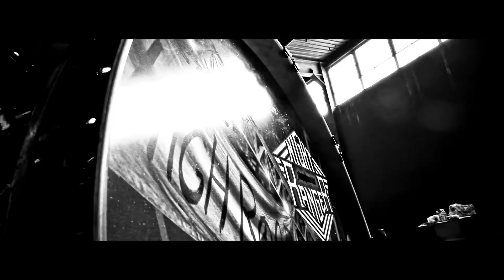Night Ranger === Running Out Of Time ( MV ) ★ HQ ★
Album: Don't Let Up
Released: 2017

Lyrics :
Look at all I'm leaving behind
They say that I’m the Jedi of fools
And I don't care if you're changing your mind
Everybody’s gotta be cool

I see you run for your life
In the other direction
Don't look around
Or you'll give it away
Run for your life
There's a movie that's playing
I don't mean to say it
They tell me you're running

You better get your head back in the place
A mountain to climb
And everything is there for you to take
Are you gonna play the win or loser game
I’m good I'm alive, oh oh

There's no time like the time that we had
It's crazy how you turn on a dime
And damn what's left that your money can’t buy
I'm laughing cause the run that we had

Made ya run for your life
In a wide open canyon
Caught looking down
Yeah you see I'm ok
While the music is playing
Ain't nobody staying

I should be grateful, yes I know
So you tell me
And it's getting late and I should go
Oh oh yeah
You say you want me
I know you told me
I know you love me yeah